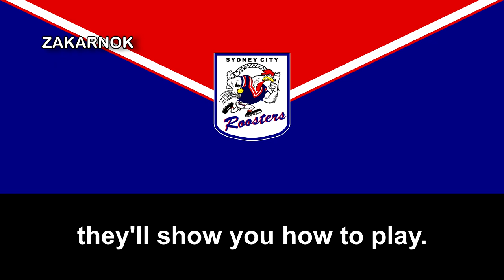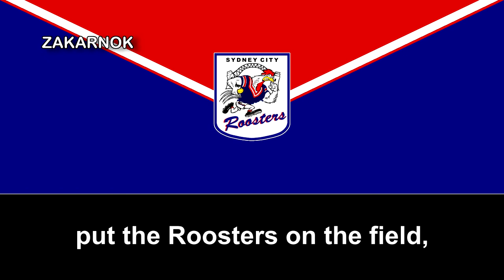Himno del Sydney Roosters (Sydney Roosters Theme Song) (Versión Original 2)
Los Sídney Roosters ("Gallos de Sídney") son un equipo de rugby league de los Eastern Suburbs de la ciudad de Sídney (Australia). Han jugado desde 1908 en la Liga de Rugby de Nueva Gales del Sur, luego la Australian Rugby League y actualmente la National Rugby League, donde han logrado 15 y han ganado 5 Mundiales de Clubes.

El equipo jugó sus partidos como local en el Sídney Sports Ground de Moore Park desde 1911 hasta 1986. Se mudó temporalmente a Henson Park en 1997, para regresar en 1988 al nuevo Sídney Football Stadium.

El nombre completo del equipo es Eastern Suburbs District Rugby League Football Club. Originalmente conocidos como Eastern Suburbs, en 1995 adoptaron el nombre Sídney City Roosters y en 2000 el actual Sídney Roosters.

Su vestimenta es roja, blanca y azul, por lo que son apodados los tricolores. Es uno de los equipos de rugby 13 más populares del país, con 19.000 espectadores promedio en la temporada 2013. Sus principales rivales son los South Sydney Rabbitohs.